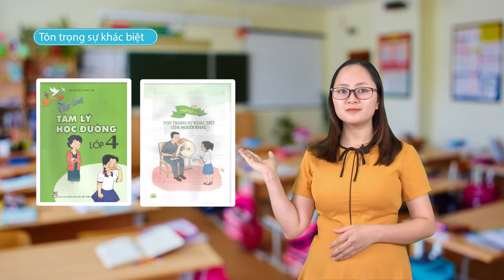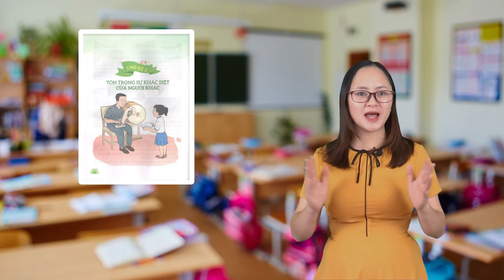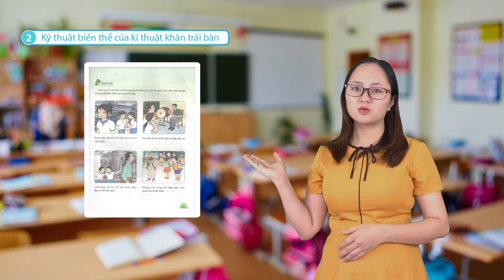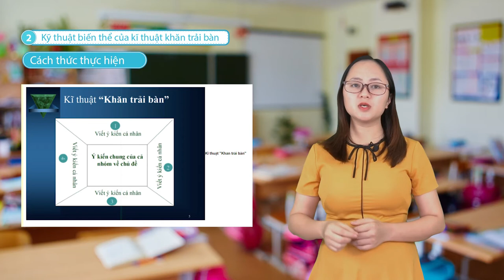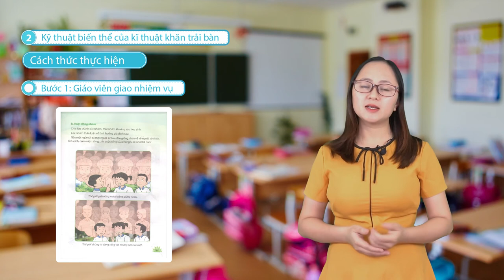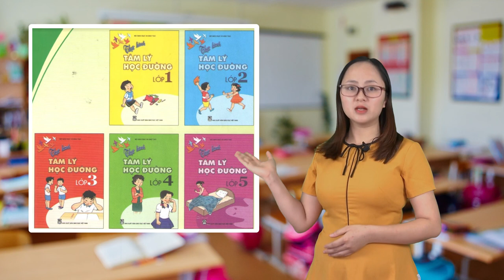Tâm lý học đường tiểu học - Tiết 2 - Cô Cao Thị Dung